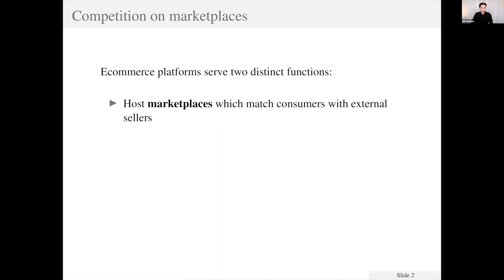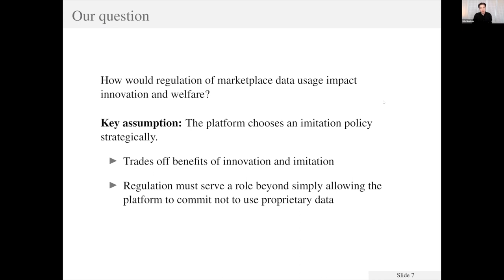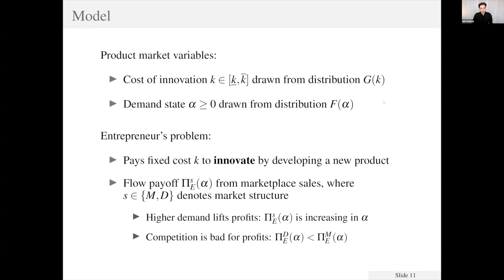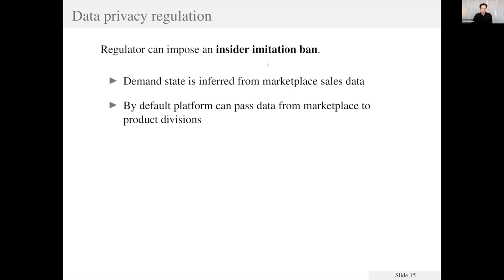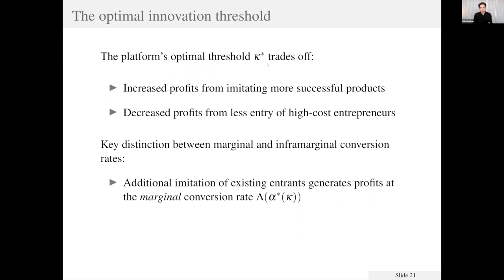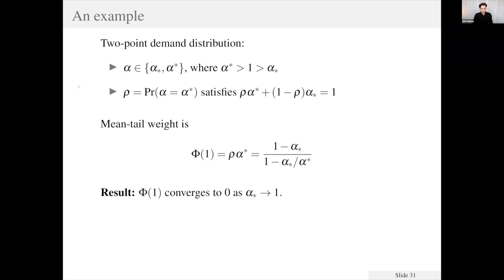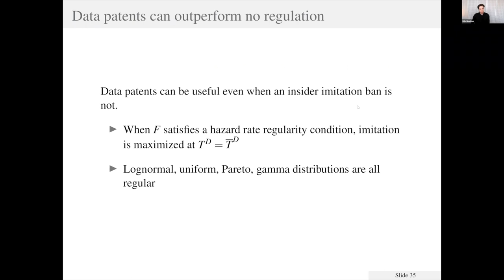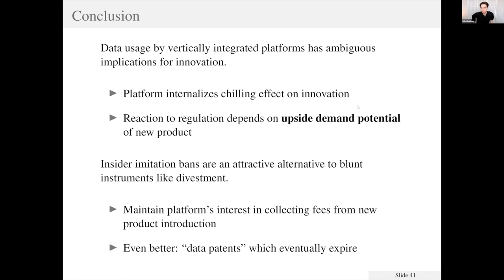TSE Online Economics of Platforms seminar - Erik Madsen